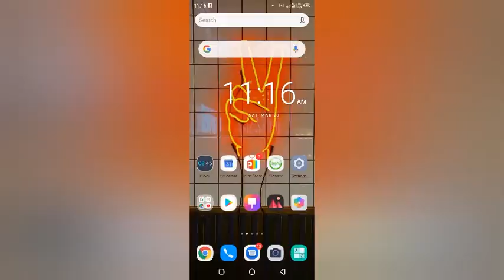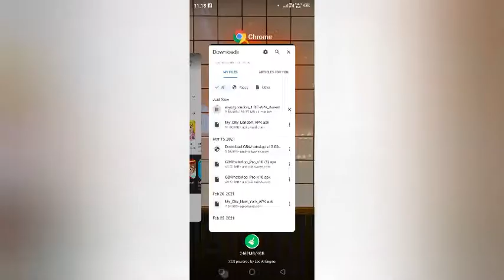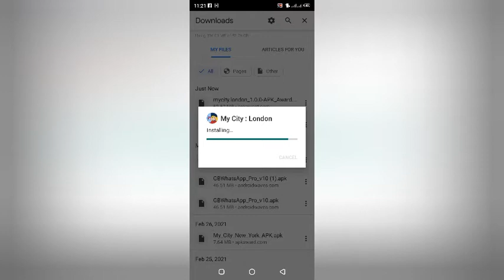Download my city London for android